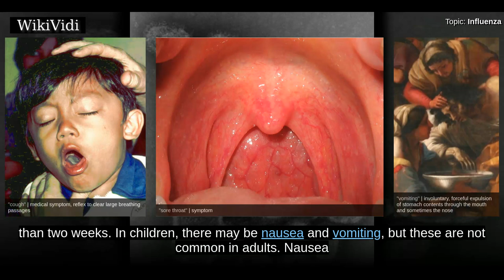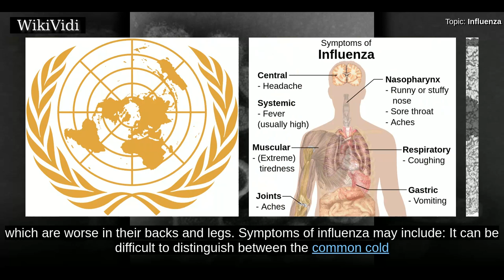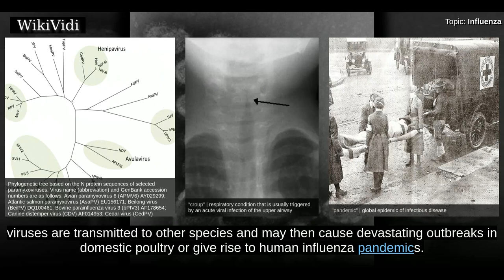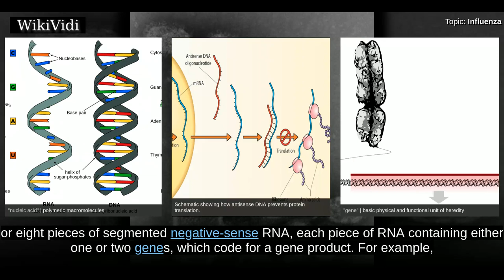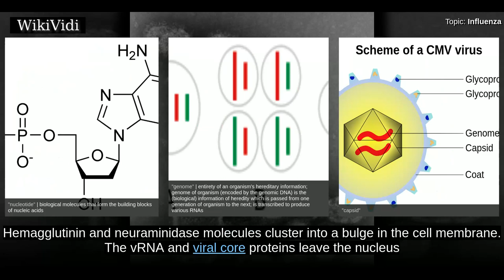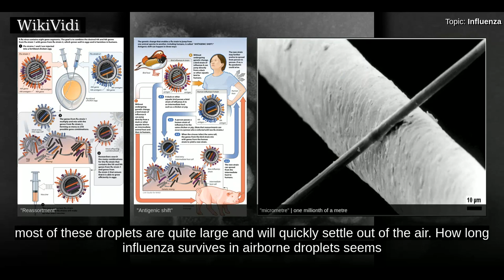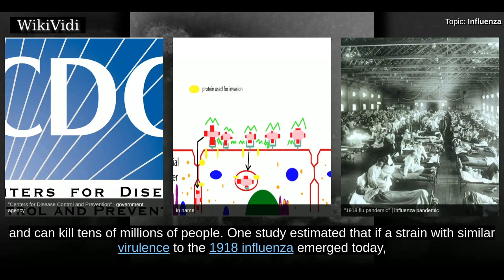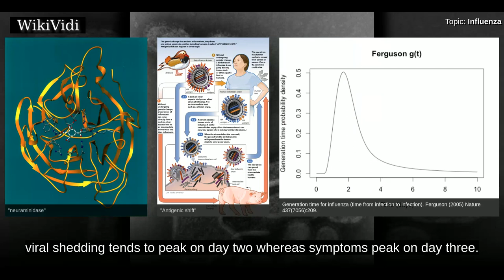INFLUENZA - WikiVidi Documentary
Influenza, commonly known as "the flu", is an infectious disease caused by an influenza virus. Symptoms can be mild to severe. The most common symptoms include: a high fever, runny nose, sore throat, muscle pains, headache, coughing, and feeling tired. These symptoms typically begin two days after exposure to the virus and most last less than a week. The cough, however, may last for more than two weeks. In children, there may be nausea and vomiting,, but these are not common in adults. Nausea and vomiting occur more commonly in the unrelated infection gastroenteritis, which is sometimes inaccurately referred to as "stomach flu" or the "24-hour flu". Complications of influenza may include viral pneumonia, secondary bacterial pneumonia, sinus infections, and worsening of previous health problems such as asthma or heart failure.   Three types of influenza viruses affect people, called Type A, Type B, and Type C. Usually, the virus is spread through the air from coughs or sneezes. This is ...

Shortcuts to chapters:
00:03:27:  Signs and symptoms
00:06:00:  Types of virus
00:06:41:  Influenzavirus A
00:07:23:  Influenzavirus B
00:08:12:  Influenzavirus C
00:08:32:  Structure, properties, and subtype nomenclature
00:10:51:  Replication
00:14:44:  Transmission

Copyright WikiVidi.